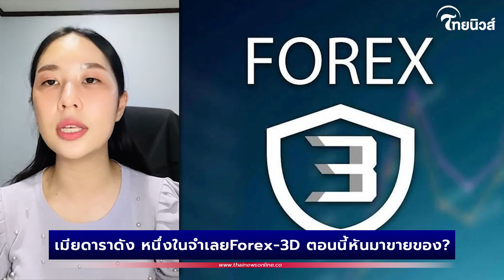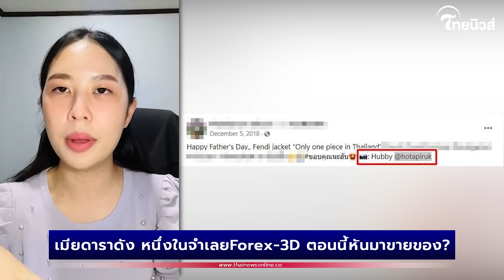เมียดาราดัง หนึ่งในจำเลยForex-3D จากใช้ชีวิตหรูหรา ตอนนี้หันมาขายของ?| เด่วรู้กันบันเทิง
เด่วรู้กัน : ล่าสุดโลกออนไลน์ออกมาชี้เป้า ว่าหนึ่งในจำเลยแก๊ง Forex-3D ที่ถูกจับกุมไป คือภรรยาของดาราดัง พบว่าก่อนหน้านี้สาวคนนี้เคยเป็นถึงหุ้นส่วนใหญ่ของ Forex-3D แต่ชีวิตพลิกผัน ต้องหันมาใช้ชีวิตสมถะ ทำขนมขายแทน